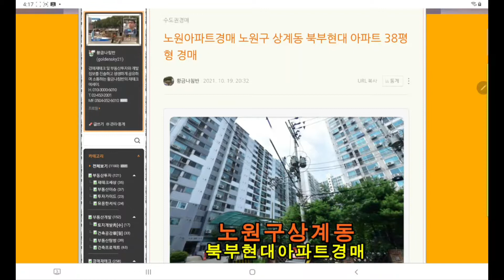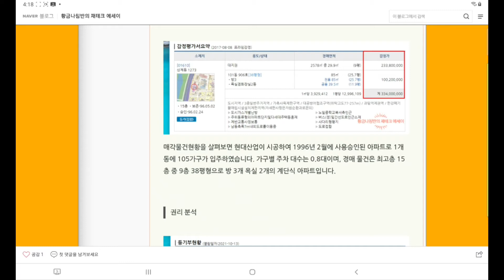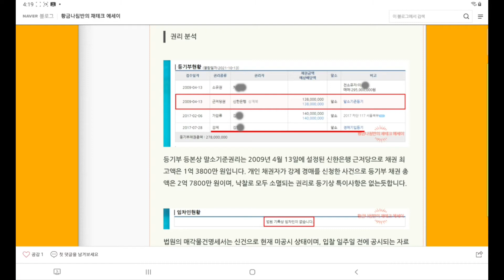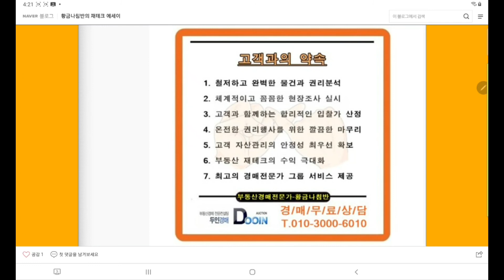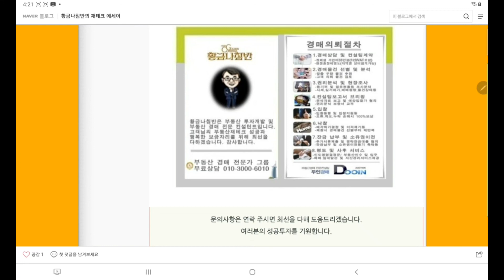[노원아파트경매] 서울 노원구 상계동 북부 현대 아파트 38평형 경매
서울 노원구 상계동 북부 현대 아파트 38평형 경매
[ 서울북부 지방법원 사건번호 2017 타경 7712 ]
2017타경7712
1차 최저가 3억 3400만 원